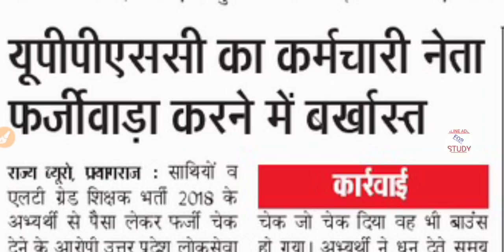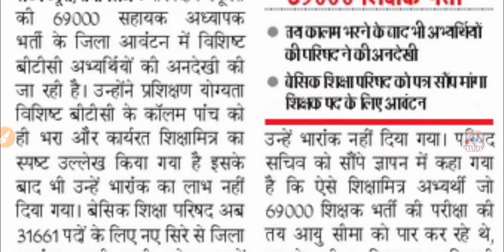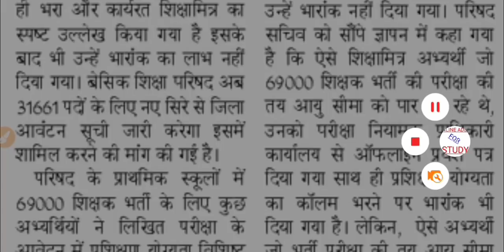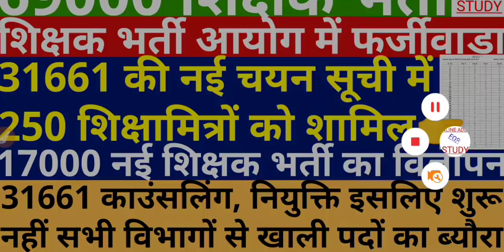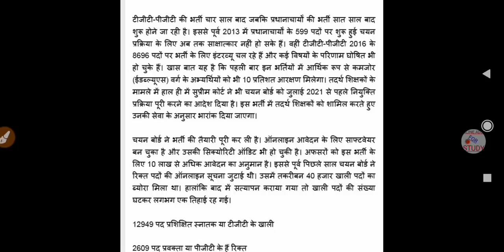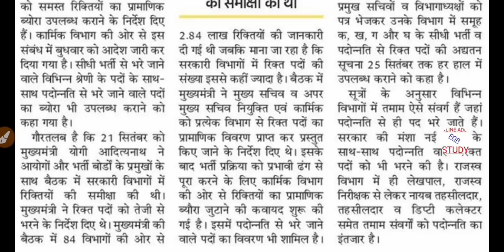Merit List | Counseling Merit List | UPPSC/UPSSSC News | 69000 Shikshak Bharti | Teacher Recruitment